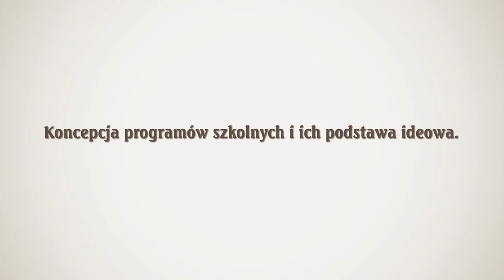Do szkoły wkracza LGBT. Małych chłopców pyta się, czy nie czują się dziewczynkami